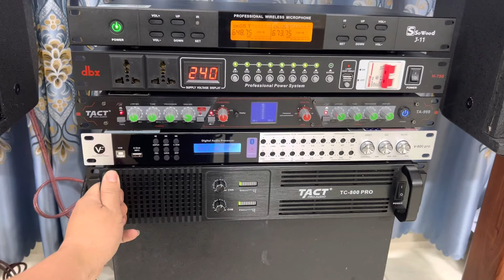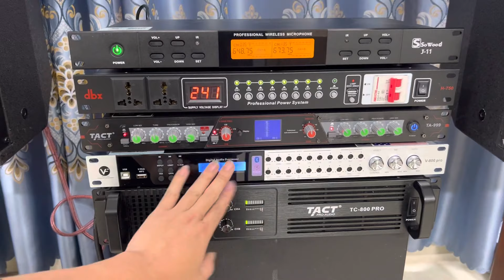Combo Karaoke Gia Đình Khủng Giá Rẻ 20,8tr Bass 40 Lh 0916957808